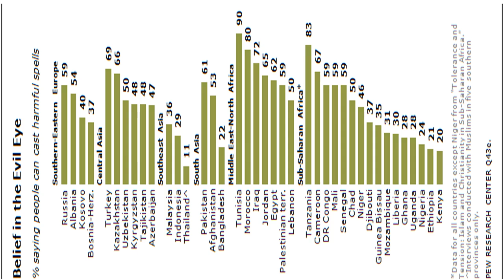Witches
Exodus 22:18 Thou shalt not suffer a witch to live.

And that’s it. That’s the whole thing. It doesn’t tell you what a witch is, or how to kill the witch (I would have thought that stoning would be the way, because that’s the usual method). But in practice, it was mostly burning or hanging.